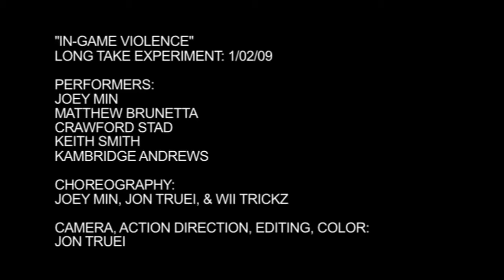Test Fight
Fight scene filmed in a stairwell to test choreographing. Including Keith Smith.